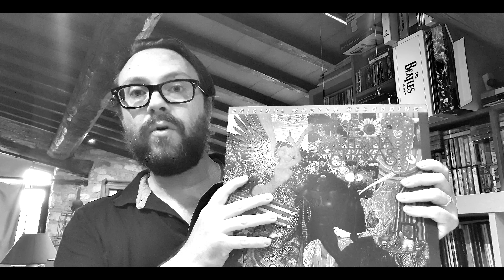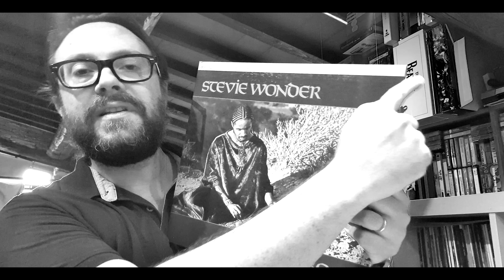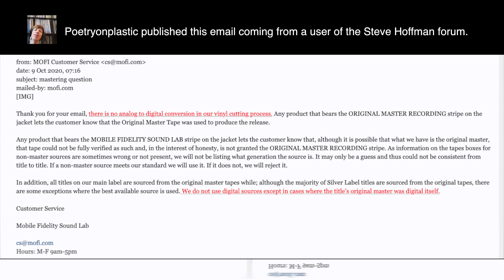MoFi-Gate: The audiophile's loss of innocence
The audiophile world and vinyl community are under shock by the recent confession of the mastering engineers of Mobile Fidelity Sound Lab of using digital masters (DSD) for cutting they luxury vinyl releases. Everything has just changed.

Thanks to Mike Esposito of The 'In' Groove for interviewing Mobile Fidelity and bringing this worrying information to our attention through his channel.

Michael Ludwig also brought attention on the subject at an early stage, thanks also to him. Here is his channel:

Thanks also to the Poetryonplastic channel for sharing the MoFi customer service email with evidence of misleading information. Here is his channel (email is in the community tab):